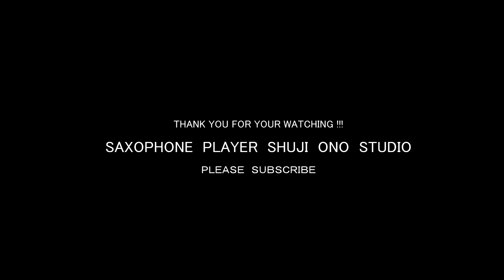【篠笛】浦安の舞参出並退出音声を篠笛で吹いてみた！！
浦安の舞
参出並退出音声を篠笛で吹いてみました。
本来は神楽笛を使用するんですが篠笛で！
どうしても篠笛っぽくなっちゃいます・・・
篠笛は囃子用６穴７本調子です。

オノ・シュージ（Shuji Ono）
Alto Saxophone, Soprano Saxophone, Flute, 篠笛, etc...

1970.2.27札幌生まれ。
14歳よりアルトサックスをきねぶちあきら氏に師事。
高校では吹奏楽部、大学ではジャズオーケストラ、ジャズ研究会に在籍。
その後、ジャズ、ロック、ブルース、AOR、サルサなどで活動。
また、多くの有名ミュージシャンとの共演も！
篠笛は北海道神宮祭で20年のキャリア！！
現在はFASCINATION BOXをメインに、札幌にて活動中。

■撮影機材
　Zoom Q4

■編集ソフト
　Sony Movie Studio PLATINUM Ver13